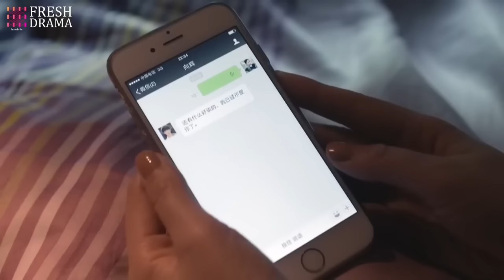【Multi-sub】Marry Clingy CEO EP02 | Marriage First, Love Later | Ming Dao, Ying Er | CDrama Base